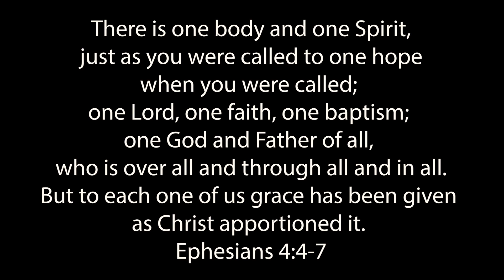One Body by Marty Breeze